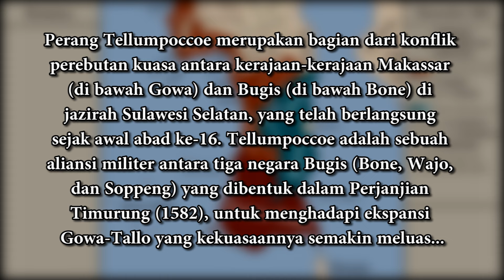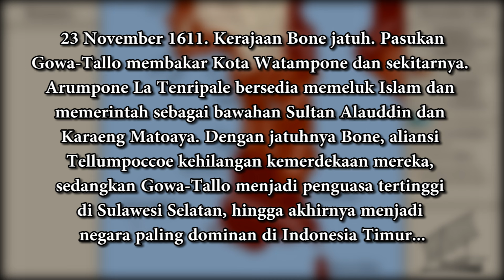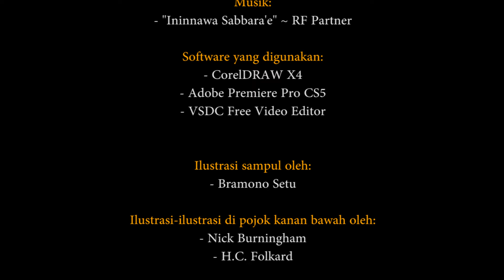Perang Tellumpoccoe (1582-1611)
Perang Tellumpoccoe (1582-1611) merupakan bagian dari konflik perebutan kuasa antara kerajaan-kerajaan Makassar (di bawah Gowa) dan Bugis (di bawah Bone) di jazirah Sulawesi Selatan, yang telah berlangsung sejak awal abad ke-16. Tellumpoccoe adalah sebuah aliansi militer antara tiga negara Bugis (Bone, Wajo, dan Soppeng) yang dibentuk dalam Perjanjian Timurung (1582), untuk menghadapi ekspansi Gowa-Tallo yang kekuasaannya semakin meluas...

Video ini didukung oleh: Tinta Emas (tintaemas.net)

Ilustrasi sampul: "Karaeng Galesong memukul-mukul bekas selongsong peluru meriam ukuran besar." ~ Bramono Setu